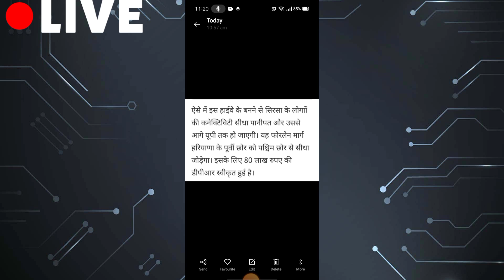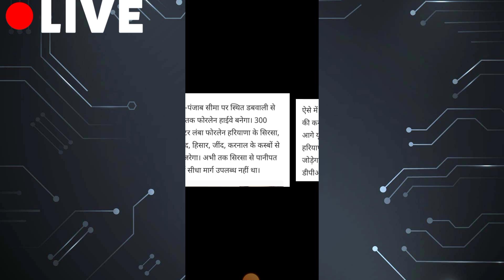New Highway Pass In Hisar Sirsa Panipat & Many More 🥳🇮🇳🎉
Thanks Sumit Kumar